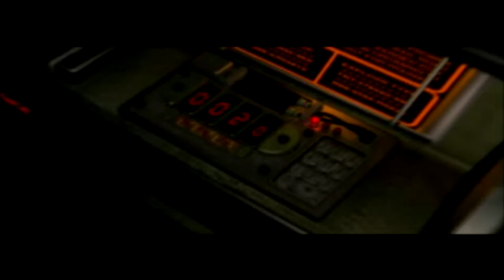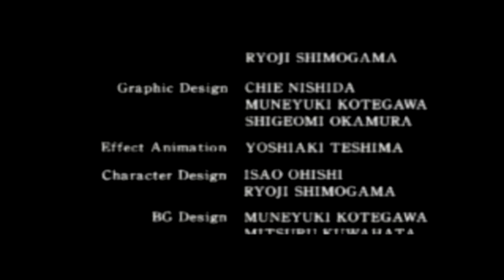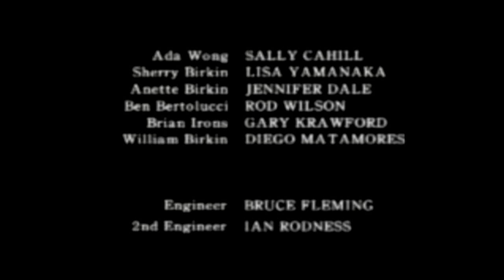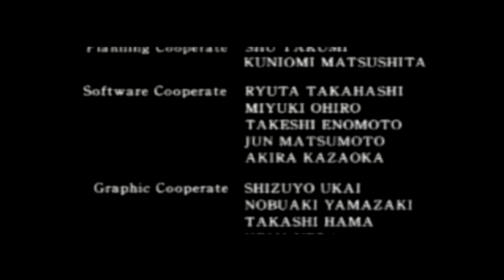Resident Evil 2 Клер Редфилд Сценарий B #9 Побег Финал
Resident Evil 2 (рус. Обитель зла 2, яп. Biohazard 2) — компьютерная игра в жанре survival horror из серии Resident Evil. Вышла в 1998 году на приставке PlayStation. Действие игры разворачивается два месяца спустя после событий первой игры, Resident Evil. Местом действия выступает американский городок Раккун-сити, жители которого превратились в зомби под воздействием биологического оружия под названием T-вирус, созданного фармацевтической компанией Umbrella. Два протагониста, Леон Скотт Кеннеди и Клэр Рэдфилд, пытаются покинуть город. По пути они встречают других выживших и сталкиваются с создателем G-вируса (более мощная разновидность T-вируса) Уильямом Биркином, превратившимся в мутанта.
Игровой процесс Resident Evil 2 основан на исследовании территории, решении головоломок и схватках с врагами. Он включает в себя основные элементы жанра survival horror, такие как небольшое количество боеприпасов и ограниченная возможность сохранения игры. Для каждого героя в игре присутствуют свои собственные сценарии. Игра разрабатывалась командой из 40-50 человек в течение одного года и девяти месяцев. Руководителем проекта был Хидэки Камия, а продюсером — Синдзи Миками. Первоначальная версия игры, именуемая Resident Evil 1.5, имела серьёзные отличия от окончательной версии. На поздних стадиях разработки она была признана продюсером проекта «скучной и нудной» и отменена. Окончательная версия игры отличается от первоначальной иным сеттингом и более кинематографичным сюжетом, саундтрек имеет своей основной темой «отчаяние».
Resident Evil 2 была позитивно встречена игровой прессой. Критики хвалили её за атмосферность, сеттинг, графическую составляющую и звуковые эффекты. Тем не менее, игра подвергалась критике за систему управления, озвучивание персонажей и систему инвентаря, некоторым обозревателям не понравились игровые головоломки. Игра имела высокий уровень продаж и считалась наиболее успешной игрой серии для консоли PlayStation. После выпуска игра Resident Evil 2 попадала в списки 100 лучших игр от различных изданий. Она была портирована на PC, Game.com, Dreamcast, Nintendo 64, GameCube.  Сюжет игры в более поздних версиях был пересказан и расширен, также на его основе были созданы несколько адаптаций.